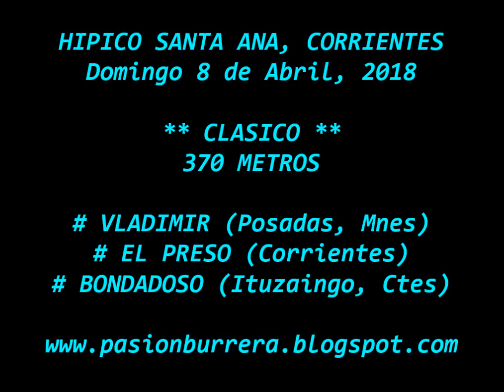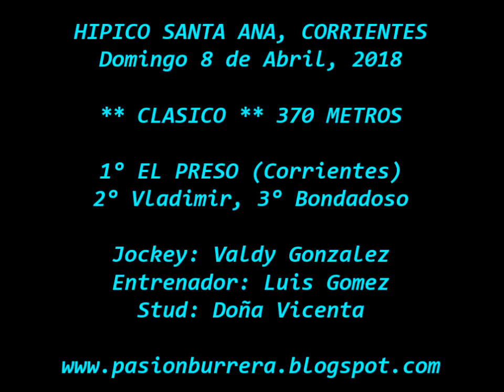El Preso, Santa Ana (08-04-18)